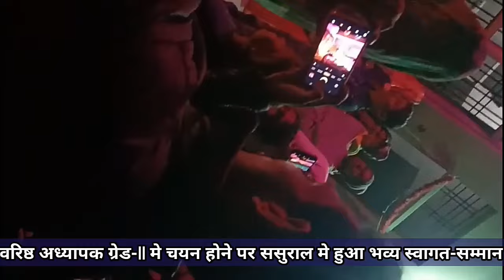वरिष्ठ अध्यापक ग्रेड-꫰꫰ मे चयन होने पर ससुराल मे हुआ भव्य स्वागत-सम्मान 💖꫰ Enjoying Movement.